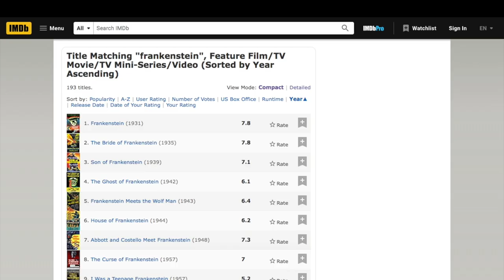Cheap Thrills! Unspeakable Terror! - I Was a Teenage Frankenstein (1957)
Those Frankensteins and their necromancy...